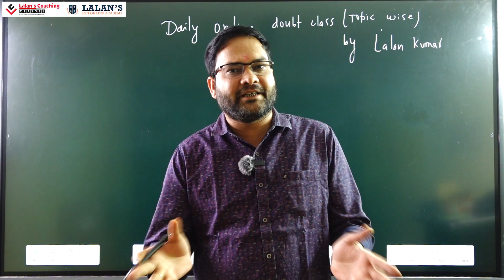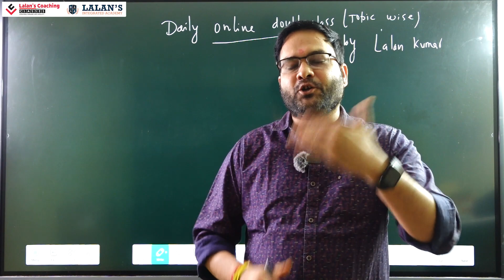Daily Online Doubt Class By lalan Kumar Sir | NEET | JEE | IIT | CEE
register